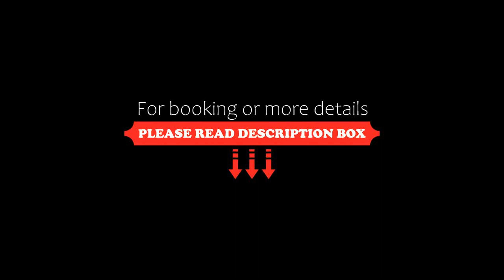Beyond Kandabuuri, Choeng Mon Beach, Thailand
About Property:
Set in Choeng Mon Beach, 300 metres from Chaweng Beach, Beyond Kandabuuri offers accommodation with a fitness centre, free private parking, a garden and a terrace. Featuring a restaurant, this 4-star hotel has air-conditioned rooms with a private bathroom. The accommodation provides room service and a 24-hour front desk for guests.

All guest rooms come with a flat-screen TV with cable channels, a kettle, a bidet, free toiletries and a wardrobe.

An Americ...
Property Type: Hotel
Address: 20 Moo 2 Chaweng Chongmon Road, Koh Samui, Surat Thani, 84320 Choeng Mon Beach, Thailand
Searching For
1. Beyond Kandabuuri - Choeng Mon Beach - Thailand
2. Beyond Kandabuuri - Choeng Mon Beach - Thailand Address
3. Beyond Kandabuuri - Choeng Mon Beach - Thailand Rooms
4. Beyond Kandabuuri - Choeng Mon Beach - Thailand Amenities
5. Beyond Kandabuuri - Choeng Mon Beach - Thailand Offers and Deals
Audio Credit:
Track Title: Reasons To Hope
Artist: Reed Mathis